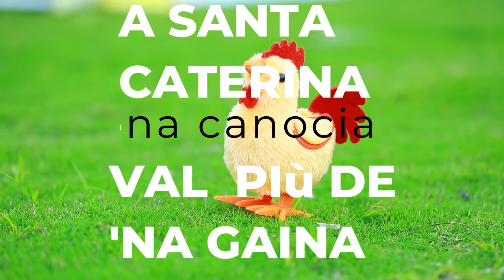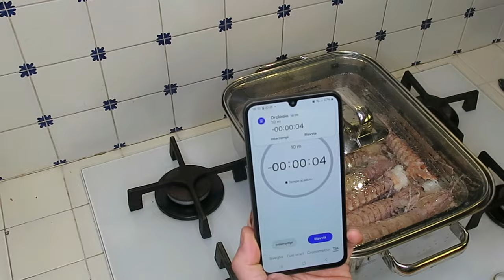Pulizia e preparazione delle Canocchie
Nel video si descrivono le operazioni di pulizia necessarie per un ottima preparazione della canocchia, pannocchia, cicala di mare.

Strumenti di registrazione:
SCHEDA AUDIO ESTERNA
ANELLO ILLUMINAZIONE LED
MACCHINA FOTOGRAFICA